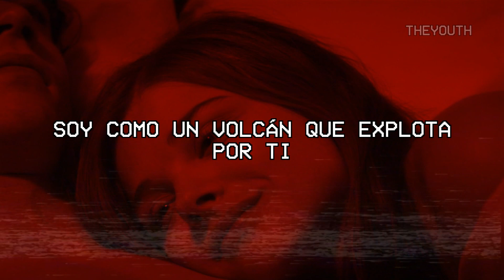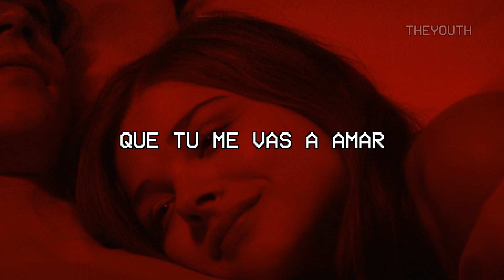Leo Clavijo - Solamente pienso en ti (Letra)